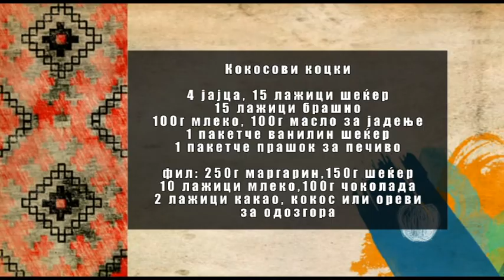Vkusot na tradicijata - kokosovi kocki